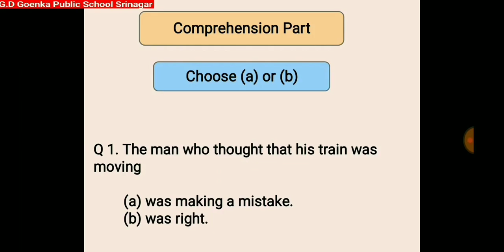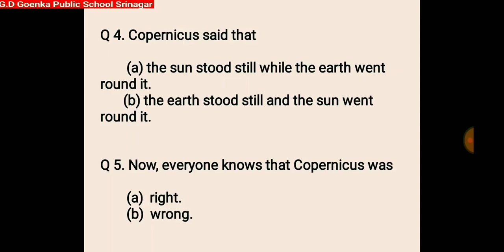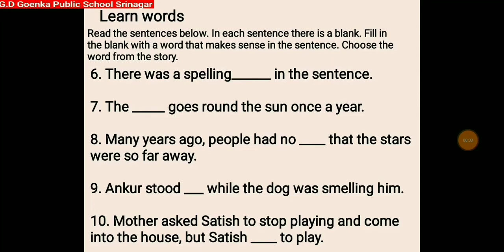Middle Library Spinning round the Sun Dated 8 09 2021